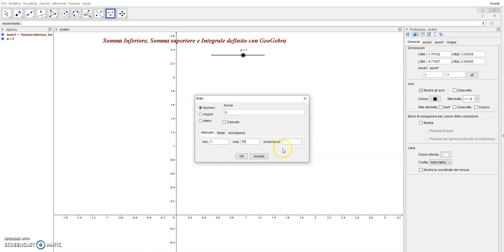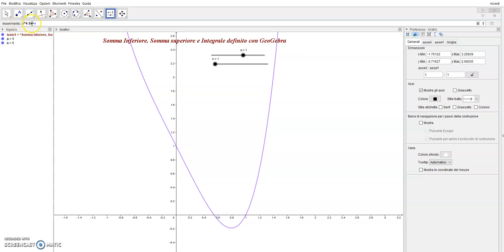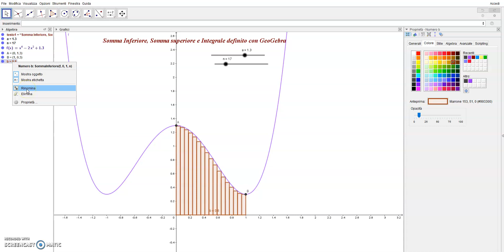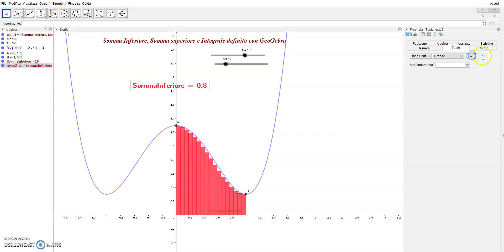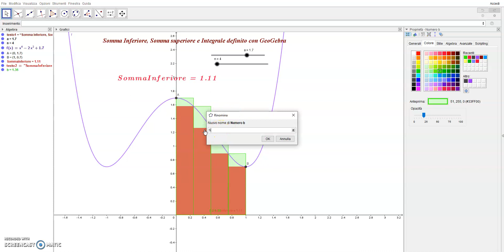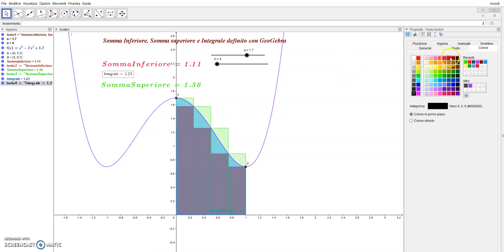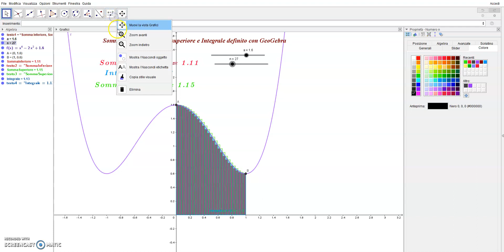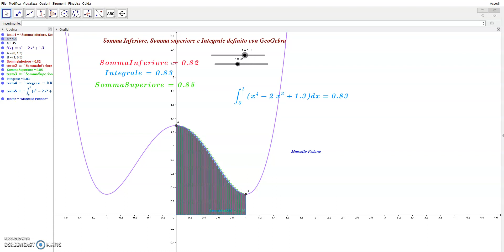Somma Inferiore, Somma superiore e Integrale definito con GeoGebra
Costruzione delle Somme Inferiori, Somme superiori e Integrale definito con GeoGebra.